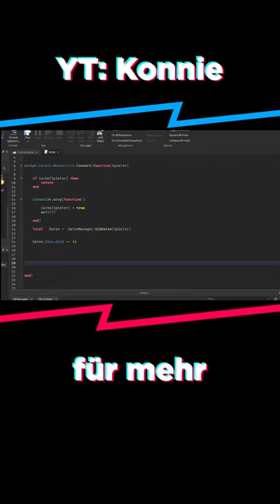Kurze Einführung in Profile Service – Roblox Studio 12